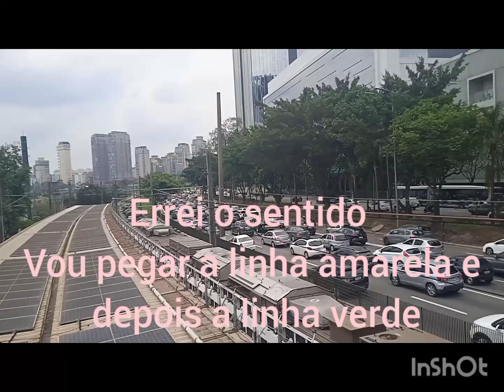parte 1 da vila Olímpia até o metrô alto do Ipiranga, 26.10.2024